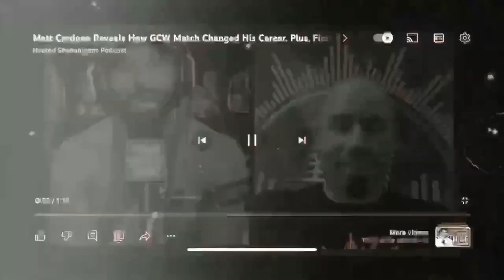Reaction to Vince McMahon's "Plateau" Comments!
Mike and Scott discuss Vince McMahon recent statements on WWE.

Massive thank you, to our incredible sponsors who are helping make DCCW "Flex on Muscular Dystrophy" Charity Event happen!

- Evil Genius Tattoo Club
- Hooters (Lafayette, Indiana)
- Infinity Toys
- Plato's Closet
- Executive Cutz Barbershop

ALL PODCASTS CAN ALSO BE FOUND ON SPOTIFY, iHEARTRADIO & PODBEAN!

Keep up with our shenanigans. On the following social media platforms.

Facebook: Heated Shenanigans Podcast

Links to friend of the podcast WWE Legend Victoria's GAW TV!

YouTube.com/gawtvshow

Instagram.com/gawtv

Twitter.com/thegawtv

Facebook.com/thegawtv

Gawtv.com